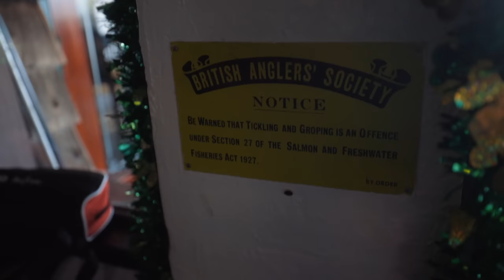THE 'GREAT WHITE WHALE CHALLENGE' HAS BEEN AROUND FOR OVER A DECADE! | BeardMeatsFood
Today we're in San Diego, California at The Shakespeare Pub & Grille, having a crack at their apparently world famous 'Great White Whale Challenge'...

Diners get 45 minutes in which to sink 2lb of battered fish, 2lb of chips, a bowl of peas and some home made tartare sauce. If successful, you get the $40 meal FREE, a spot on their online wall of fame and most importantly; a winner's t-shirt!

FOLLOW MRS BEARD: @Mrs_Beard_Eats